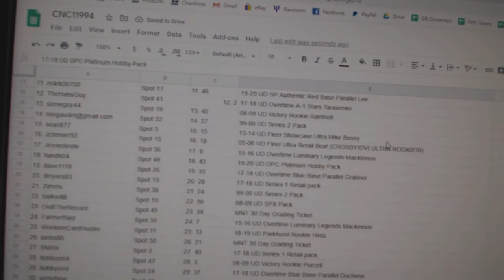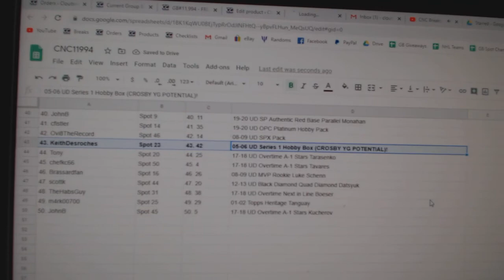C&C High End 05-06 Series 1 Hobby Box Chancer Hockey Break - C&C GB #11,994